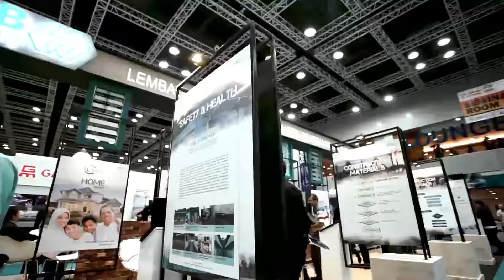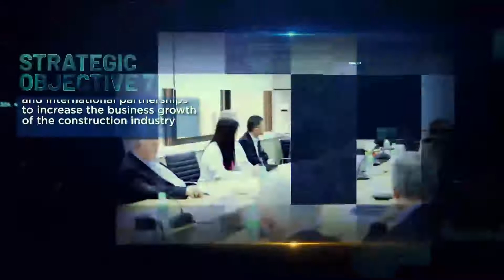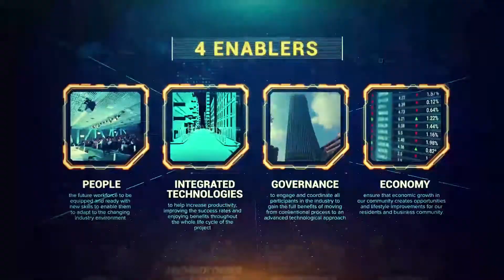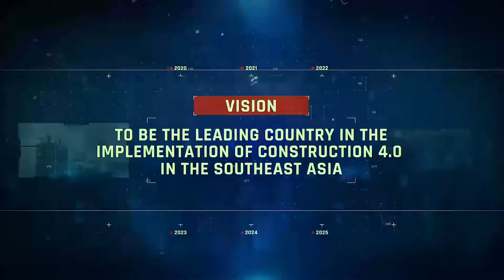Construction 4.0 Strategic Plan 2021-2025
The Ministry of Works, together with the Construction Industry Development Board of Malaysia (CIDB), through the Construction Research Institute of Malaysia (CREAM), has developed the Construction 4.0 Strategic Plan (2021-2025). The strategic plan was developed in collaboration with experts from various disciplines and multiple stakeholders in the construction industry. The document was officially launched by YB Dato’ Sri Haji Fadillah Bin Haji Yusof, Senior Minister (Infrastructure), Minister of Works Malaysia, on the 17th Nov 2020 during the International Construction Week (ICW) 2020. The document provides a framework that will drive the construction industry towards embracing the digital revolution in construction. Through the document, we aspire to be the leading country in implementing Construction 4.0 in the Southeast Asia region. With the mission to transform the Malaysian construction industry by empowering smart construction for future society, the concept of agile governance is used to enable a strategy that is more inclusive and “human-centred” by involving various stakeholders. The approach used in implementing the initiatives for the strategic plan shall be dynamic and holistic.